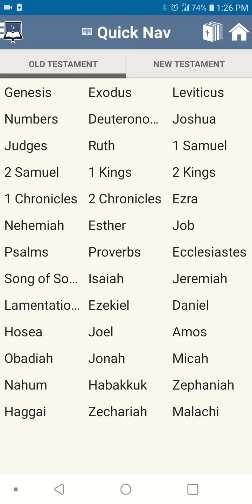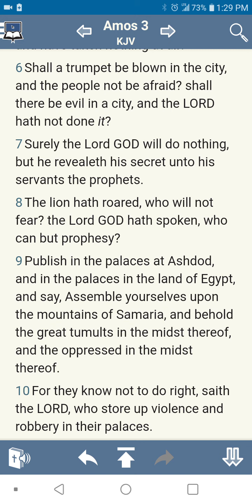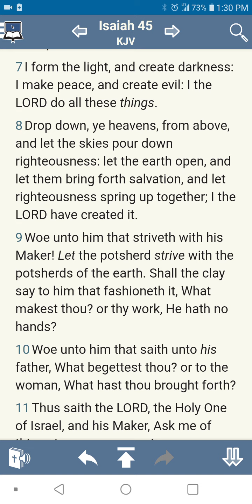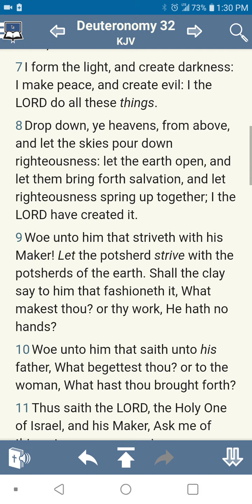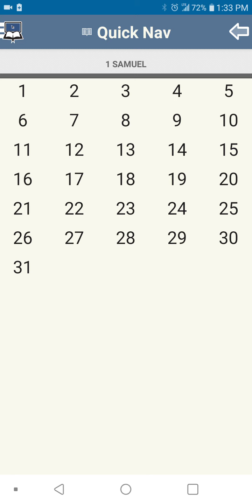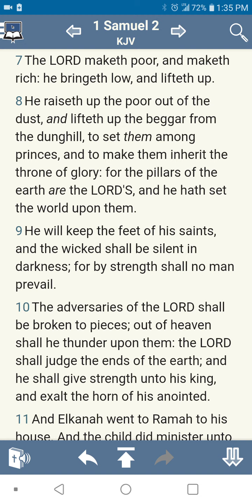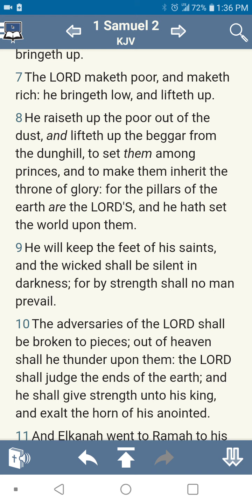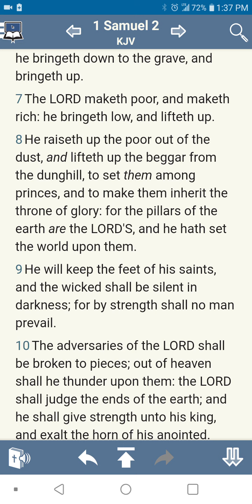yahawah wa yahawashi controls everything